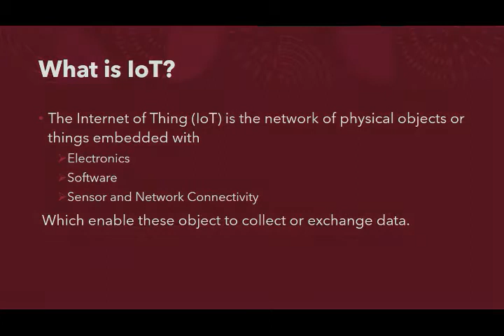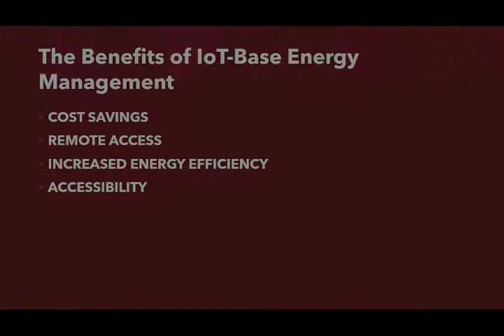IoT-Based Energy Management - Energy Conservation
by Sam Kyle M.